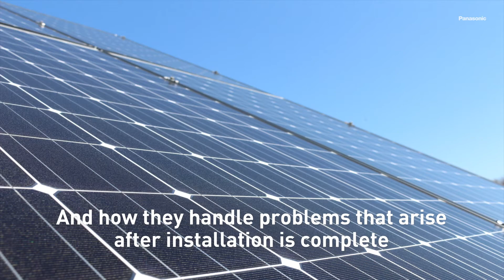ECG Solar and Panasonic Solar + Energy Storage. What To Expect During Your Solar Install.